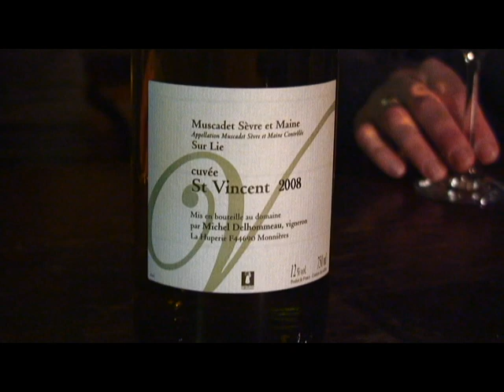Michel Delhommeau - Muscadet Saint Vincent